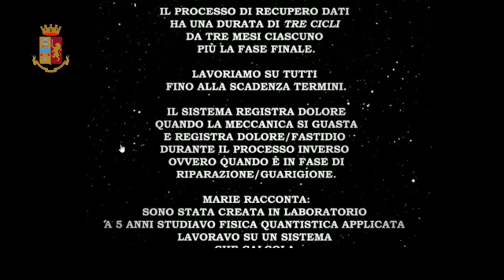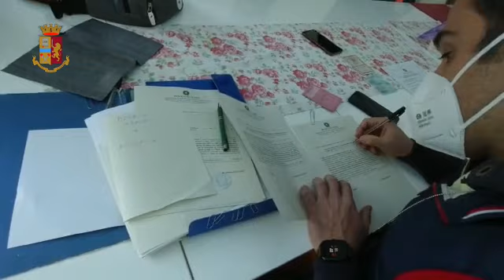Promette cure dalle malattie via Whatsapp: denunciata "guaritrice" torinese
Scoperta una donna che aveva costruito con i social network una rete di 300 adepti a cui aveva promesso di guarirli da malattie attraverso modifiche del Dna